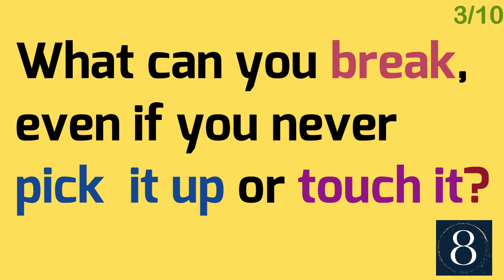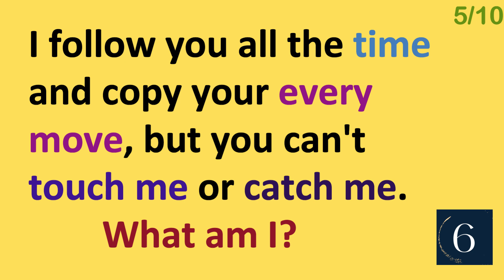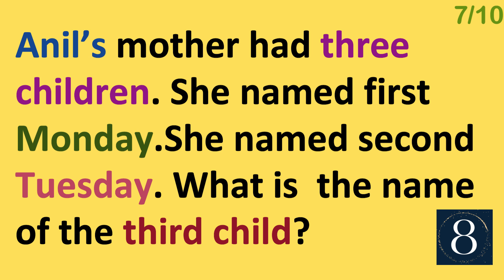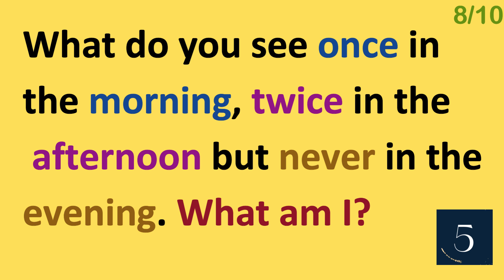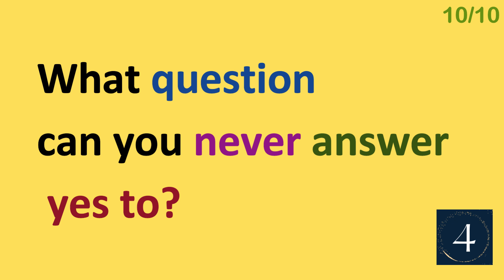ONLY A GENIUS CAN ANSWER THESE 10 TRICKY RIDDLES | Riddles Quiz With Answers #4 | Thinkmad.in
These hard Riddles will test your brain power, thinkmad to answer all questions without seeing answers so that you can improve your Brain IQ power.

10 TRICKY RIDDLES Questions:

0:03 I begin your sentences.

0:28
I have a bed, but I
never sleep. I have a
mouth, but I never speak.
What am I?
0:54
What can you break,
even if you never
pick  it up or touch it?
0:19
What has words,
but never speaks?
1:44
I follow you all the time
and copy your every
move, but you can't
touch me or catch me.
 What am I?
2:10
I sound like one letter
but I'm written with
three. I show you things
 when you  look through
 me.  What am I?
2:35
Anil’s mother had three
children. She named first
Monday.She named second
Tuesday. What is  the name
of the third child?
3:00
What do you see once in
the morning, twice in the
 afternoon but never in the
evening. What am I?
3:26
I Am Your Mother's
Brother's  Only Brother in Law.  Who Am I?
3:51
What question
can you never answer
 yes to?